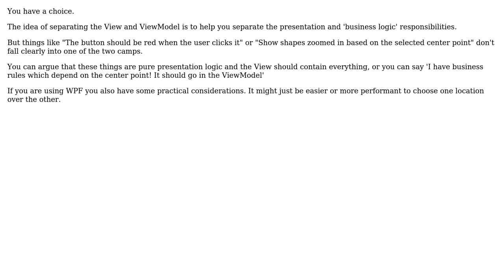Where do I save a Canvas "center position" coordinate in an MVVM architecture?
Software Engineering: Where do I save a Canvas "center position" coordinate in an MVVM architecture?

With thanks & praise to God, and with thanks to the many people who have made this project possible! You are responsible for your own actions.